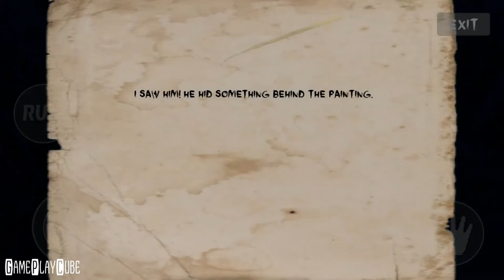Demonic Manor 2 - Part 1 (By Serkan Bakar) iOS/Android Gameplay Video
Famous paranormal occurrence researcher, YouTuber Erkan hit the road in the midnight to investigate the so-called "haunted" female dormitory. Rumor has it, some female students joined a summoning ritual and worked on an evil being's infestation. The Director of the dorm is lost for 2 years. From now on, it is Erkan's job to solve the mystery.

~ Special thanks to Serkan Bakar for this Awesome Game ~